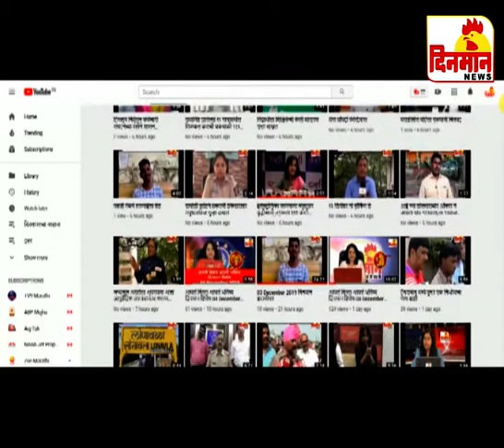23 December 2019 दिनमान बातमीपत्र